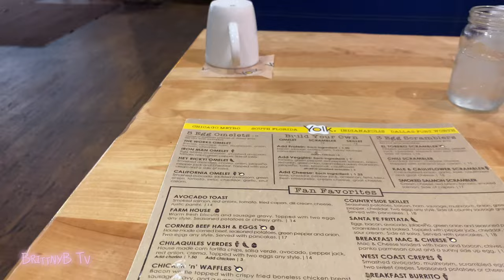weekly vlog | breakfast with my boy bestie 🩷 nails ect BrittnyB Tv♡︎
Hey, im bri, SPEND A WEEK WITH YA GIRL 😝

00:00 intro
1:28 downtown
1:48 yolk
2.29 food
3:04 next day
3:28 fruit place
4:21 deciding what nails I want.
5:16 nail shop chronicles
6:53 Walmart
9:17 fuck Walmart
9:34 drive through chronicles
10:46 home/why I bought canvases.
11:03 drawing
12:55 painting
20:43 outro